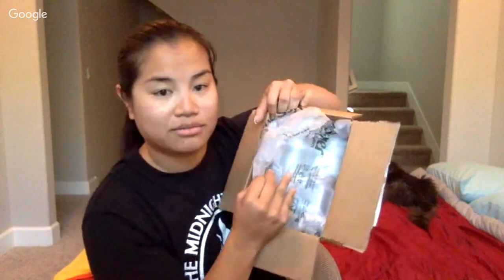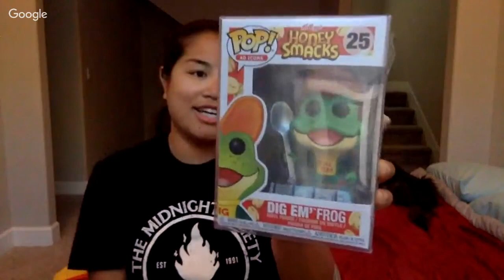SDCC Exclusives - What did you get your hands on?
Just wanted to talk about some of the exclusives this year, including my epic fail on the Funko Pop Up Shop 😑.  No giveaway on this one, just pure chit chat and hangout.  Hope to see you there!